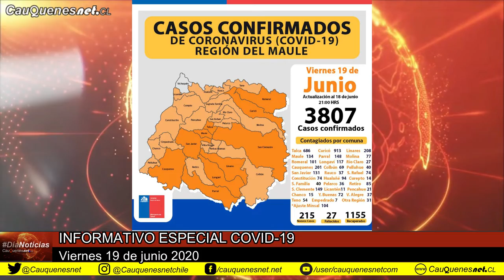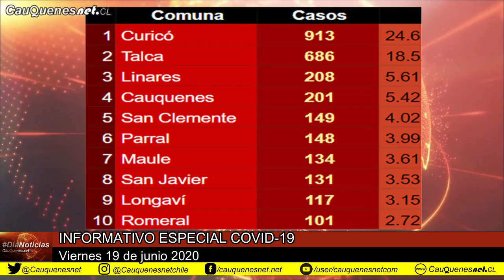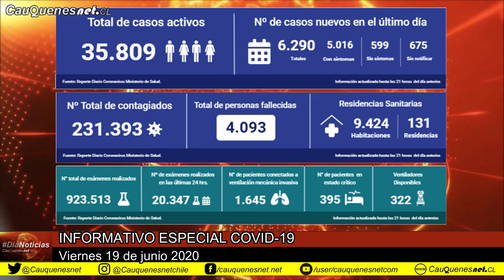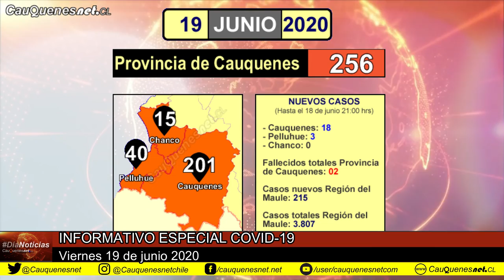Dianoticias 19 junio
Con los nuevos casos la comuna de Cauquenes ya llega a 201 casos totales y Pelluhue a 40. En conjunto la Provincia de Cauquenes llega a un consolidado de 256 casos. A nivel regional hoy se informó 215 nuevos contagiados y 2 nuevos fallecidos, de los que no se ha entregado información de sus ciudades de residencia.